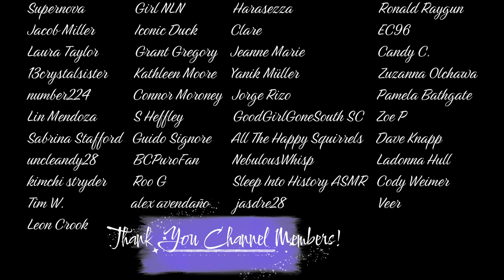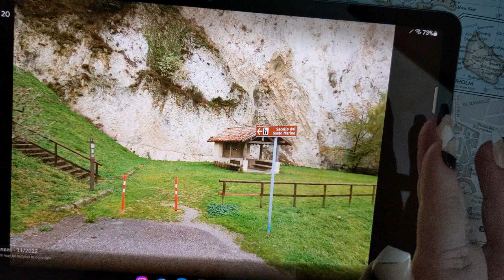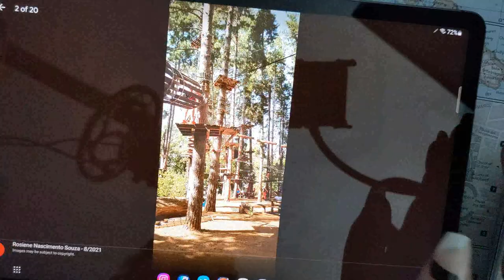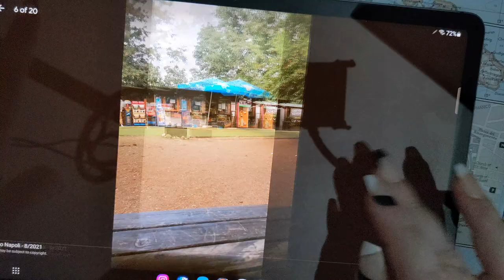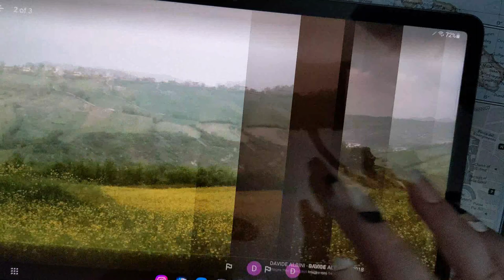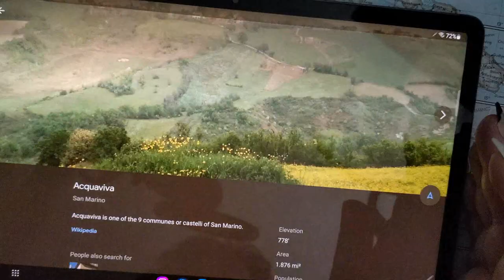ASMR ~ Acquaviva, San Marino History & Geography ~ Soft Spoken Map Tracing Google Earth